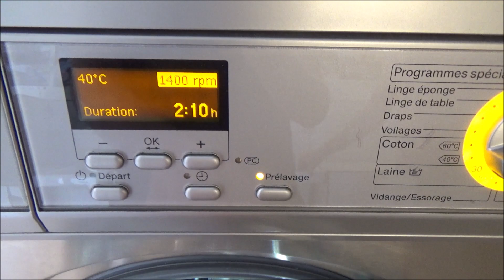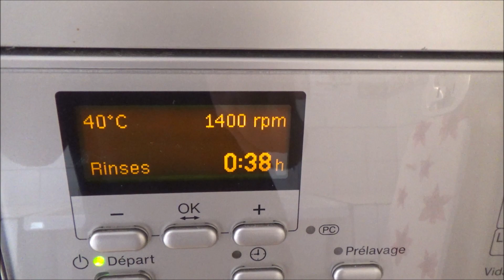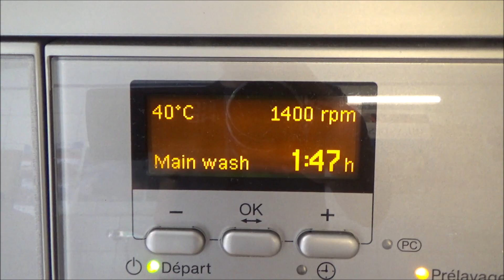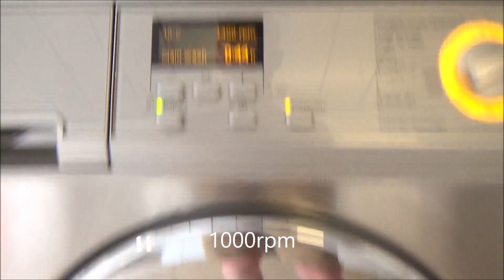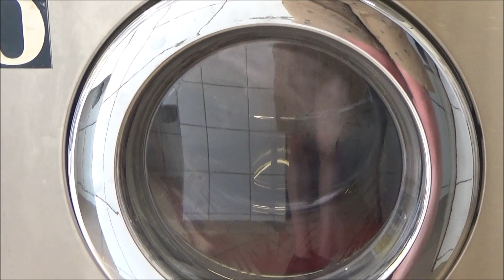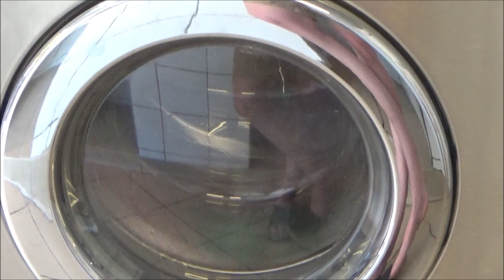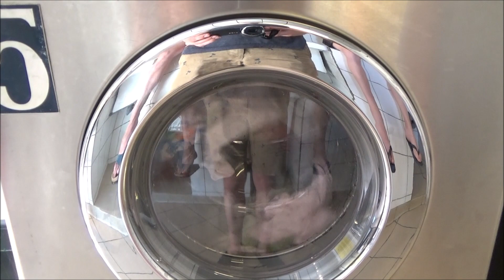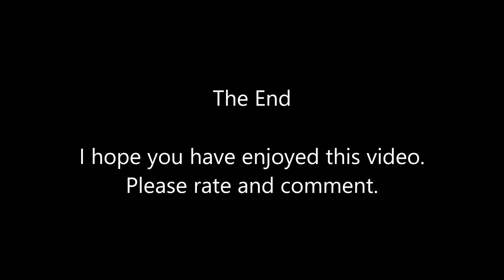Miele Professional PW5065AV - Cottons Universal 40 w/ Pre-wash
The Cottons Universal program in the Miele. The temperature can be set from 30 to 60 degrees celcius and the spin speed can be set from no spin to 1400rpm. You can activate the pre-wash option which adds a default pre-wash from 8 minutes but can be set to 20 minutes in the supervisor level (Which I did). The pre-wash is carried out at 30c. you can add a cold pre-rinse to the cycle in the supervisor level, but I didn't did that this time.